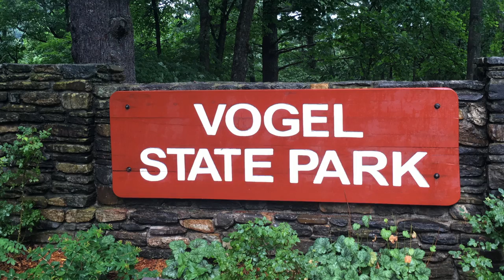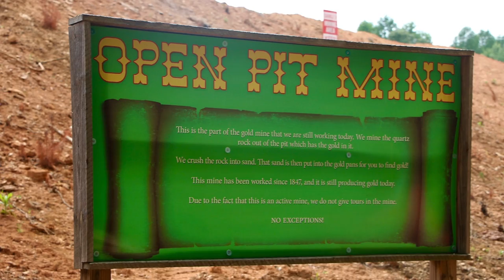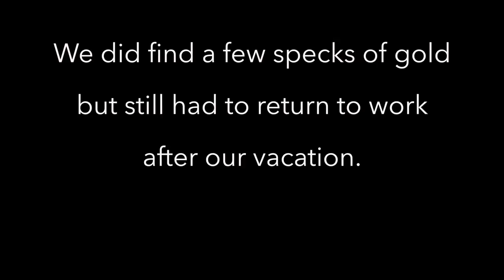Helen Trip Day 5 - Vogel State Park / Crisson Mine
In this video we visit Vogel State Park and Crisson Gold Mine.  This was our last day in the Helen area before moving on to South Carolina.

Song 1

Song 2